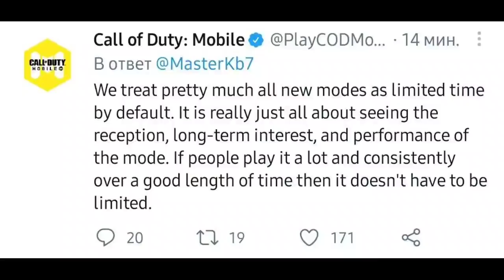SEASON 6 MORE NEW BATTLEPASS LEAKS | NEW SKINS SHOWCASE | NEW SEASON 6 TEASER | CALL OF DUTY MOBILE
Call Of DutY mobile Season 6 Leaks.  News and updates related to season 6. New season 6 leaks , new guns , characters and zombie mode.

thumbnail credit- @CAPOYT

✅Products used by me:

📱Device: Red Magic 3

📱Secondary Device: Realme 7 pro

📱Streaming Device - ipad mini 5 (2019)

🎧Head set: Hyper x Cloud & Oneplus buds

NCS & MAGIC MUSIC

Tags-
cod mobile zombies mode
cod mobile luckydraw leaks
cod mobile season 6 leaks
cod mobile news and updates
call of duty mobile
codm
cod mobile